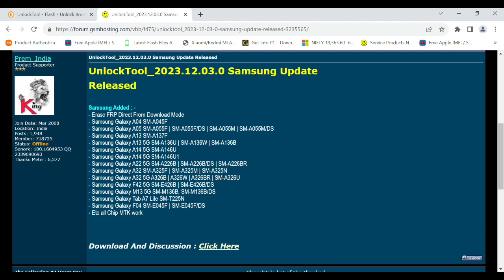samsung frp unlock android 13 2023 2024 new latest android 13 security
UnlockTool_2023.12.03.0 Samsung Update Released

Samsung Added : -
- Erase FRP Direct From Download Mode
- Samsung Galaxy A04 SM-A045F
- Samsung Galaxy A05 SM-A055F | SM-A055F/DS | SM-A055M | SM-A055M/DS
- Samsung Galaxy A13 SM-A137F
- Samsung Galaxy A13 5G SM-A136U | SM-A136W | SM-A136B
- Samsung Galaxy A14 5G SM-A146U
- Samsung Galaxy A14 5G SM-A146U1
- Samsung Galaxy A22 5G SM-A226B | SM-A226B/DS | SM-A226BR
- Samsung Galaxy A32 SM-A325F | SM-A325M | SM-A325N
- Samsung Galaxy A32 5G A326B | A326W | A326BR | SM-A326U
- Samsung Galaxy F42 5G SM-E426B | SM-E426B/DS
- Samsung Galaxy M13 5G SM-M136B, SM-M136B/DS
- Samsung Galaxy Tab A7 Lite SM-T225N
- Samsung Galaxy F04 SM-E045F | SM-E045F/DS
- Etc all Chip MTK work